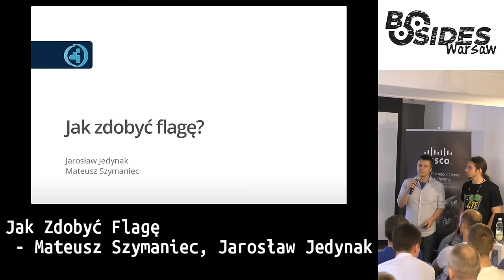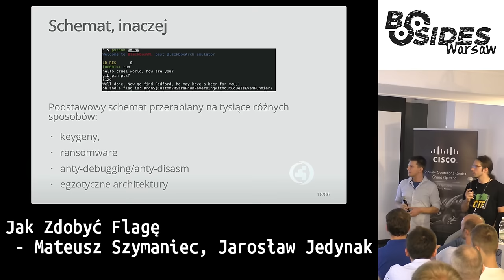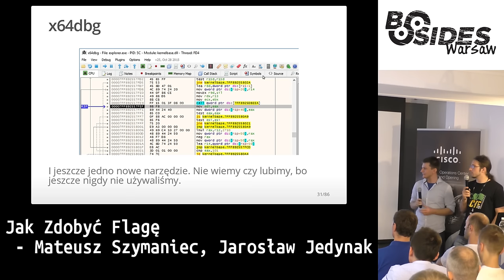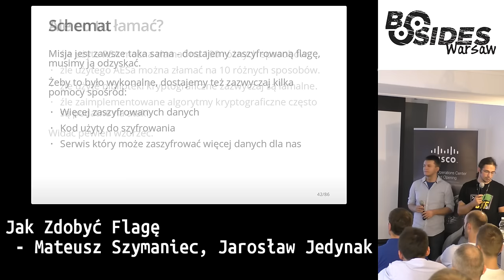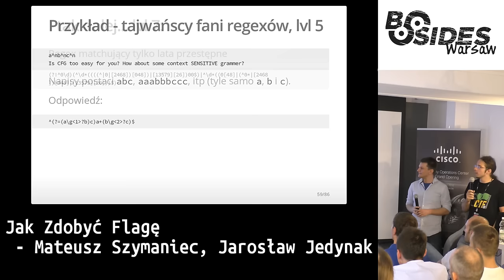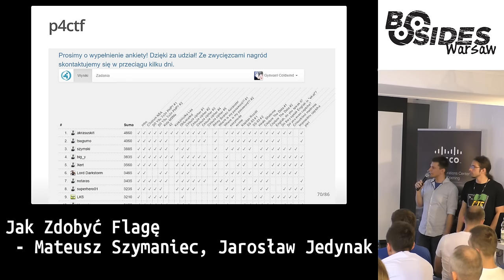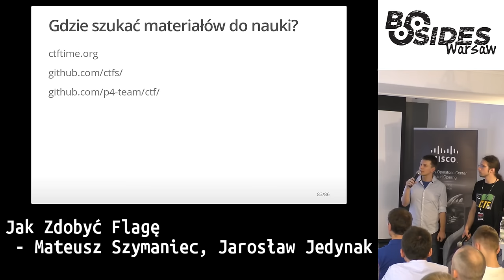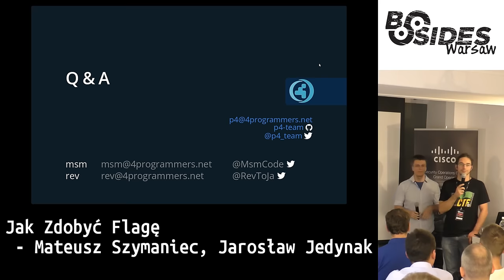Jak zdobyć flagę?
Autorzy: Mateusz Szymaniec, Jarosław Jedynak